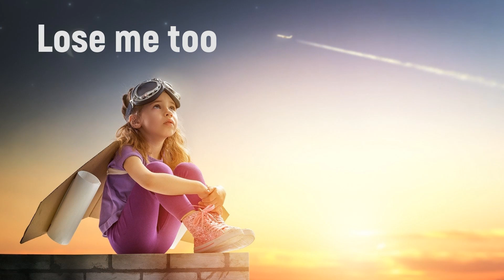Lose me too